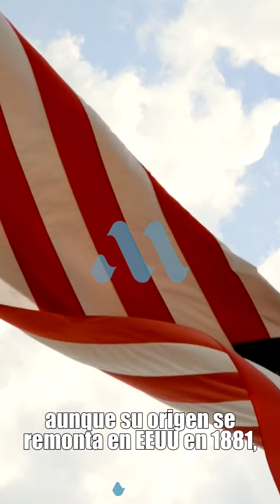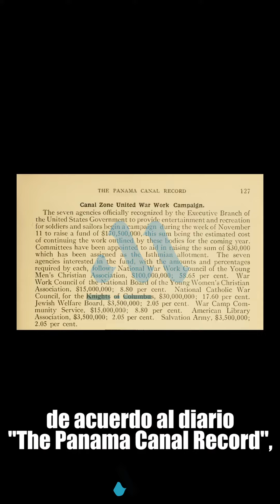La historia de la fraternidad "Knights of Columbus"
Si de fraternidades que hubo durante la antigua zona del canal, hay que hacer mención a "Knights of Columbus" o el equivalente a los "Caballeros de Colón", quienes operaban tanto en Colón como en la Ciudad de Panamá. Una sociedad de carácter católico que tenía una serie de principios, como la caridad, la unidad, el patriotismo, sin dejar a un lado el aspecto recreativo.

If of fraternities that existed during the old canal zone, mention should be made of the "Knights of Columbus" or the equivalent of the "Knights of Columbus", who operated both in Colon and Panama City. A Catholic society that had a series of principles, such as charity, unity, patriotism, without leaving aside the recreational aspect.

Videos & fotos & edición: @matos0893 (Andrés Matos) & Internet & Pexels.